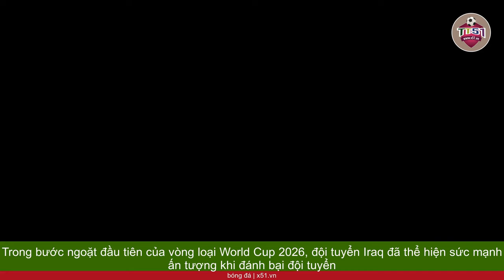THỂ THAO | KHỞI ĐẦU MỸ MÃN CỦA ĐỘI TUYỂN IRAQ TRONG VÒNG LOẠI WORLD CUP 2026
Trong bước ngoặt đầu tiên của vòng loại World Cup 2026, đội tuyển Iraq đã thể hiện sức mạnh ấn tượng khi đánh bại đội tuyển Indonesia với tỉ số đậm 5-1. Sự kiện này không chỉ là một bước tiến quan trọng đối với đội tuyển Iraq mà còn là minh chứng cho sự chuẩn bị kỹ lưỡng và chiến lược hiệu quả của họ. Dù vậy, bàn thua cuối hiệp một cho thấy đội tuyển vẫn còn những điểm yếu cần được cải thiện, đặc biệt là trong khâu phòng ngự. Theo nhận định của cựu danh thủ Iraq, Razzaq Farhan, chiến thắng này không chỉ làm hài lòng người hâm mộ mà còn giúp đội tuyển Iraq cải thiện đáng kể hiệu số bàn thắng bại, một yếu tố quan trọng trong các cuộc đua sát sao. Tuy nhiên, Farhan cũng nhấn mạnh rằng, càng tiến xa trong vòng loại, thử thách sẽ càng lớn và đội tuyển cần phải liên tục cải thiện, đặc biệt là trong việc giữ vững hàng phòng ngự. Sự hỗ trợ từ liên đoàn bóng đá, cùng với lực lượng cầu thủ chất lượng và ban huấn luyện giàu kinh nghiệm, là những yếu tố giúp đội tuyển Iraq tiếp tục phát triển và hướng tới mục tiêu cao hơn.  Huấn luyện viên Bahaa Kazem, chia sẻ quan điểm tương tự và nhấn mạnh rằng đội tuyển cần phải nhanh chóng chuyển hướng tập trung sang trận đấu tiếp theo với đội tuyển Việt Nam, một đối thủ mạnh và đã có chiến thắng 2-0 trước Philippines. Trận đấu sắp tới với Việt Nam không chỉ là một thử thách lớn mà còn là cơ hội để đội tuyển Iraq chứng minh khả năng và sự tiến bộ của mình trên sân cỏ quốc tế.